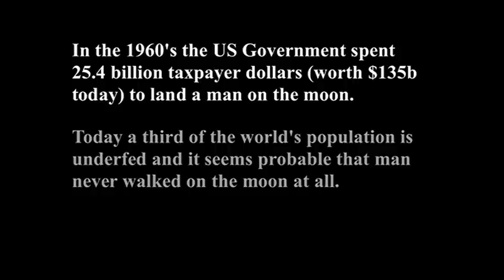the paranoia club businessmen are wankers 2009